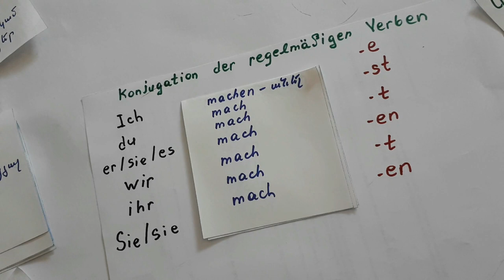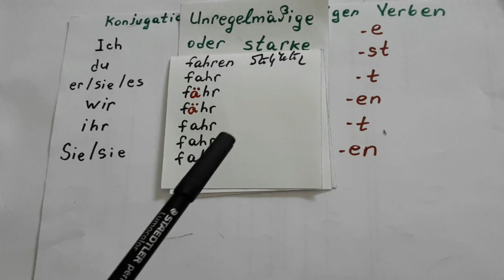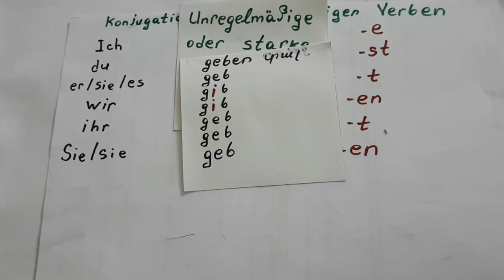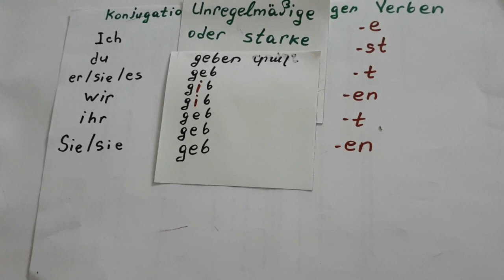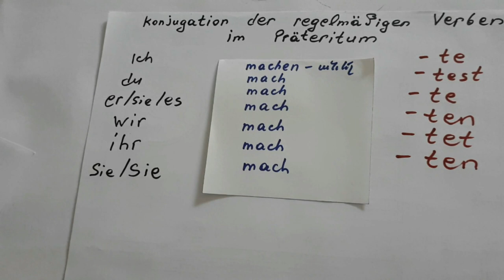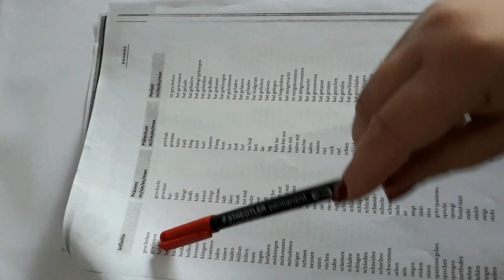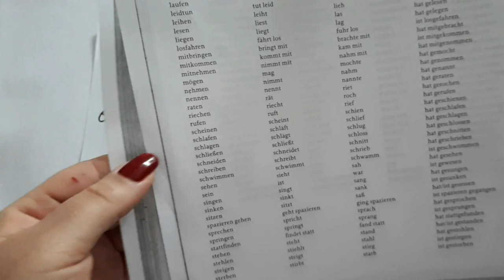Գերմաներեն Präsens, Präteritum und Perfekt erklärung auf armenisch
starke und unregelmäßige Verben

Թեմայի վերաբերյալ վարժություններ
Ergänze die Endungen (Konjugation Präsens)

gesprächsthemen b1
sprachthemen b1